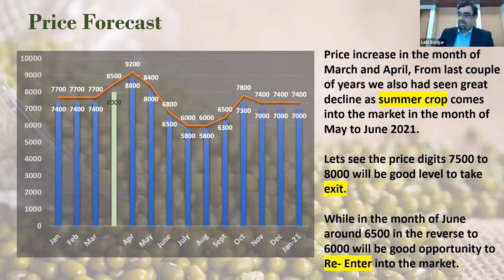IPGA 3rd National Pulses Seminar/Webinar - Speech by B Krishna Murthy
B Krishna Murthy's Speech at IPGA 3rd National Pulses Seminar/Webinar by
India Pulses & Grains Association
Think Nutrition, think pulses.
Tur Urad and Moong Panel discussion.
B Krishna Murthy, MD of Four P Intl pvt ltd, is a panel member. You can reach him @ 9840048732.